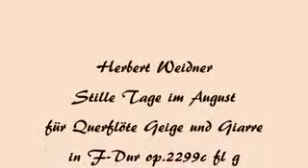Herbert Weidner Stille Tage im August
Augusttage. Musik für Querflöte Geige und Gitarre in F-Dur op. 2299c fl g. Gemälde von Pieter Brueghel d.Ä